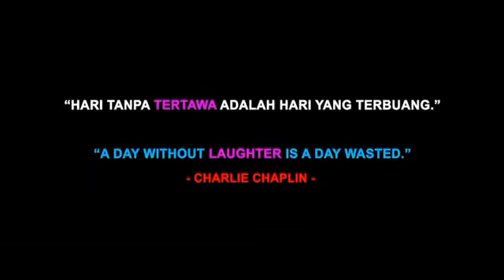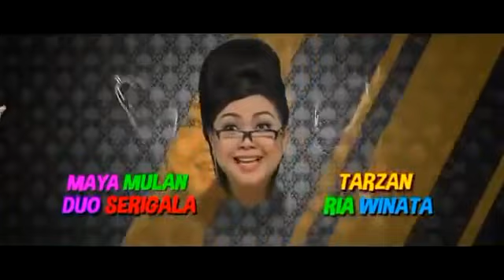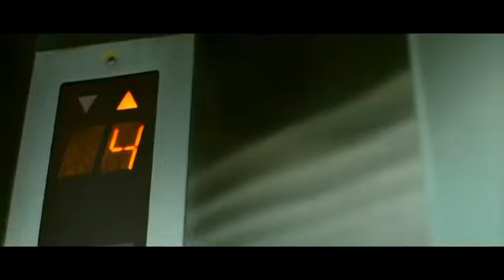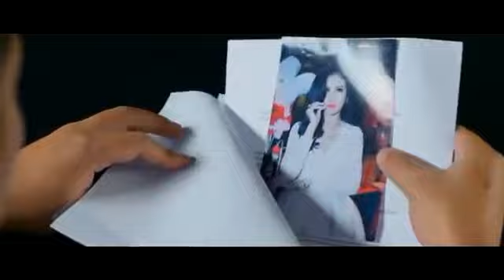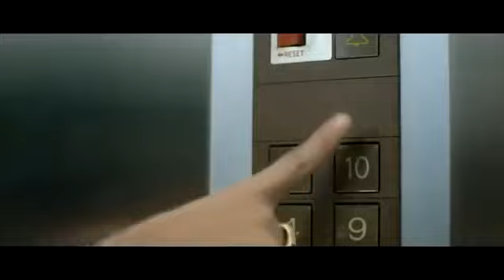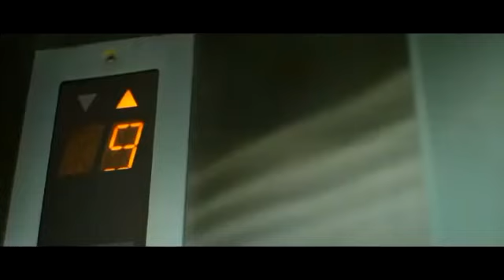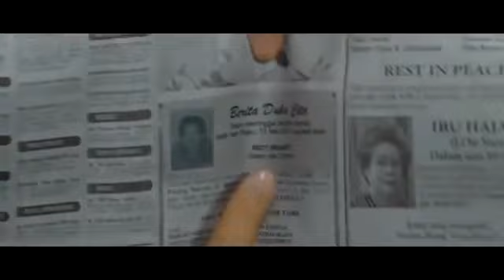Film kocak Indonesia